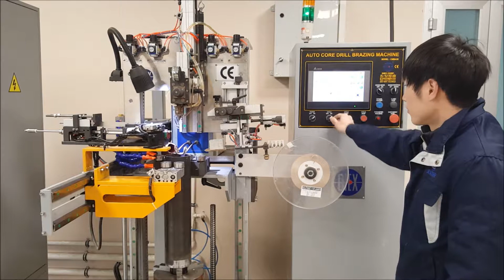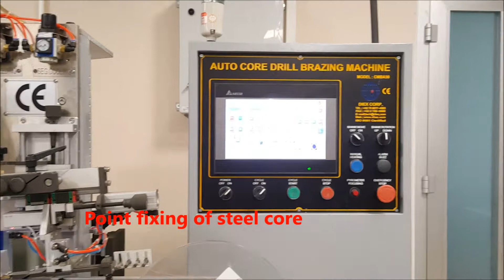Auto Core Drill Brazing Machine (CMBA30)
Auto Brazing Machine for Core Drill 25~300mm diameter with max.500mm length.